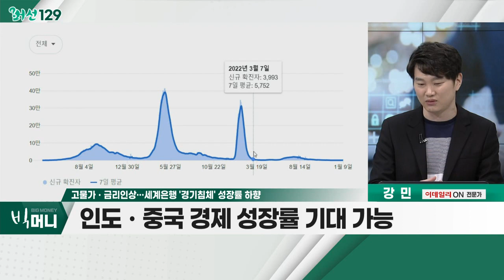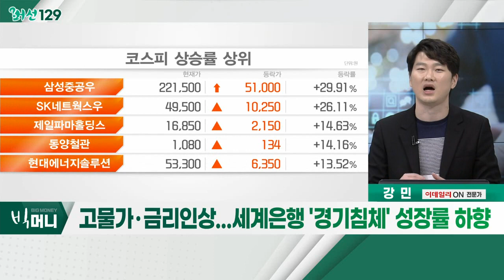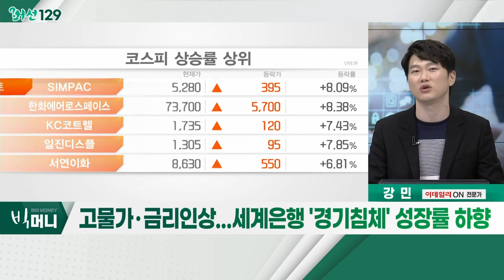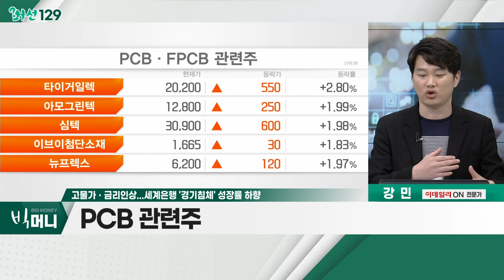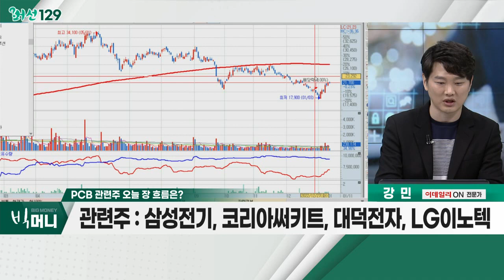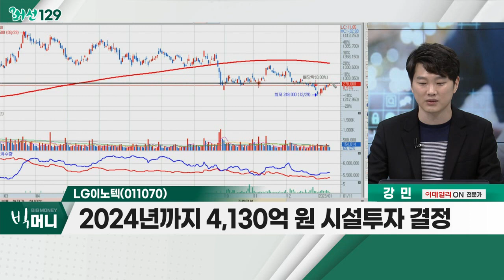LG이노텍(011070)... PCB 관련주 / 고물가ㆍ금리인상… 세계은행 '경기침체' 성장률 하향_머선129 (20230111)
# 고물가ㆍ금리인상… 세계은행 '경기침체' 성장률 하향
- 인도ㆍ중국 경제 성장률 기대 가능
- 中, 지난해 가계 초과 저축… 보복 소비 급증 가능성
- 경기 침체 가능성… 경제 정책으로 극복 가능

PCB 관련주
- PCB 시장, 2분기부터 반등 기대
- 정부, 반도체 투자 세액공제 확대
- PERㆍPBR 관련주 대부분 저평가
- 관련주 : 삼성전기, 코리아써키트, 대덕전자, LG이노텍

- PER 5~6배 수준… 밸류에이션 매력
- FC-BGA 부문 '후발주자'
- 2024년까지 4,130억 원 시설투자 결정